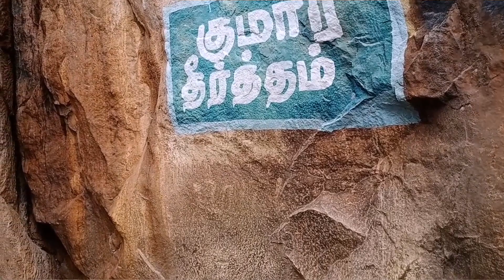Theerthamalai secrets தீர்த்த மலை இரகசியங்கள்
🏔தீர்த்த மலை இரகசியங்கள்🏔

👉மலைக் கோயில் இருப்பிடம்

🌋ஸ்தல வரலாறு🌋

🎆புராண தொடர்புகள்

🔯சித்தர் ஜீவசமாதி இருப்பிடங்கள்

❗புனித தீர்தத்தின் வரலாறு மற்றும் கதைகள்

💯மண்டல சிகிச்சை முறைகள்

🙏🙏🙏மனித நேயம் மிக்க சிவன் பிள்ளைகள் தங்களின் நலம் விரும்பிகளுக்கும் பகிருமாறு மிகத் தாழ்மையுடன் கேட்டுக் கொள்கிறோம்.🙏🙏🙏